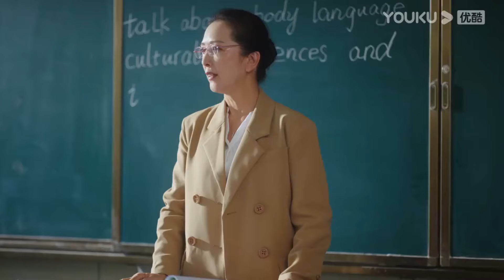【高甜片段】灰姑娘遭心機女霸凌，抱頭痛哭，男神心疼當眾為她撐腰【当我飞奔向你 When I Fly Towards You】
【当我飞奔向你 When I Fly Towards You】高中开学第一天，对新朋友的花痴表现出不屑一顾的苏在在遇到高冷男神张陆让的那一瞬间就被即刻打脸。苏在在从此变身为张陆让身后的跟屁虫，而这个看起来成绩优秀的张陆让，却是一个自信包裹着自卑的“矛盾体”。十几年来，张陆让的人生像是生活在厚厚的壳里，总是拒人于千里之外，但在遇到苏在在后，张陆让的“厚壳”人生才终于透出光来，两人的相识为彼此的人生带来了奇妙的化学反应。